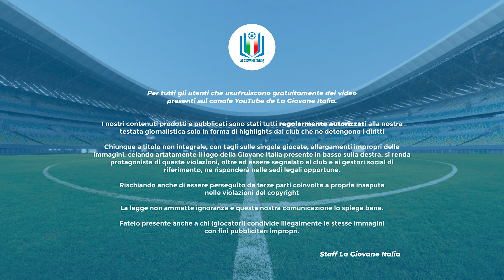Highlights Frosinone-Lazio U16 A-B, 10^ giornata stagione 2023-24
Scontro di alta classifica nel girone C: il Frosinone, secondo della classe, ospita la Lazio, che insegue un punto sotto.